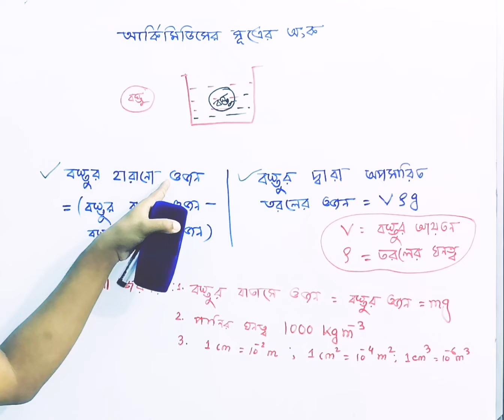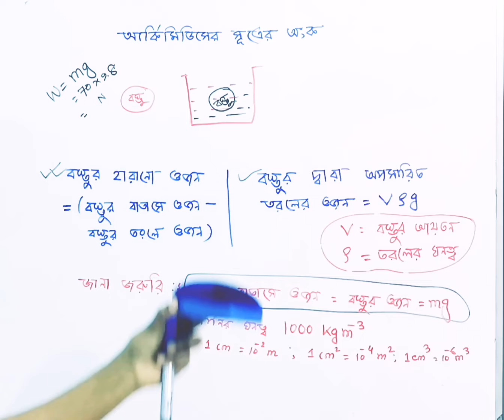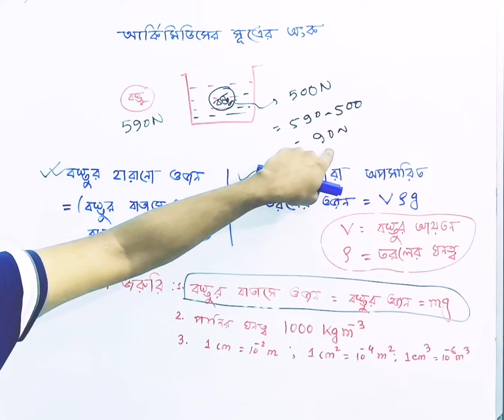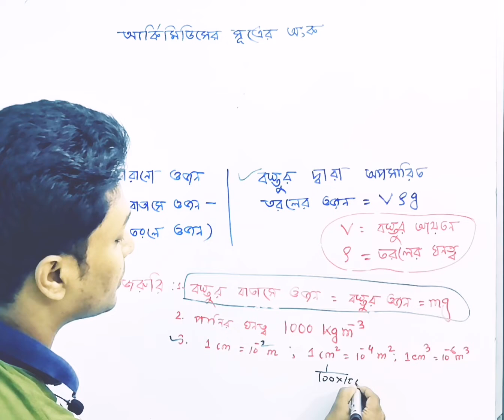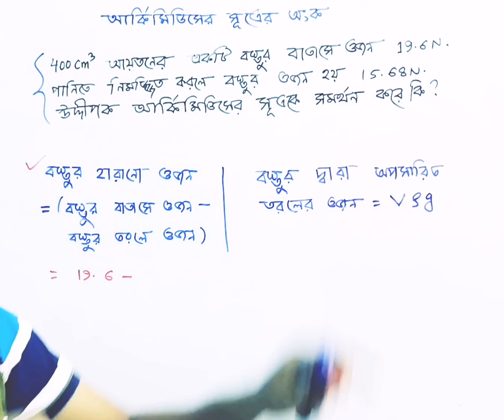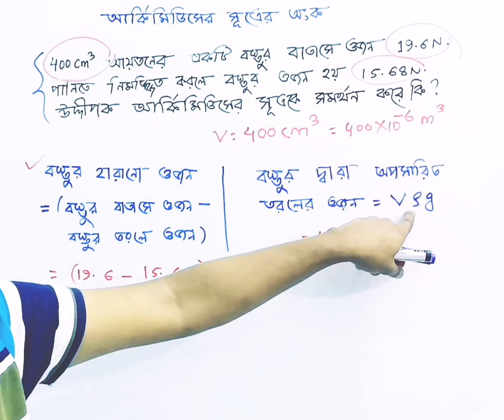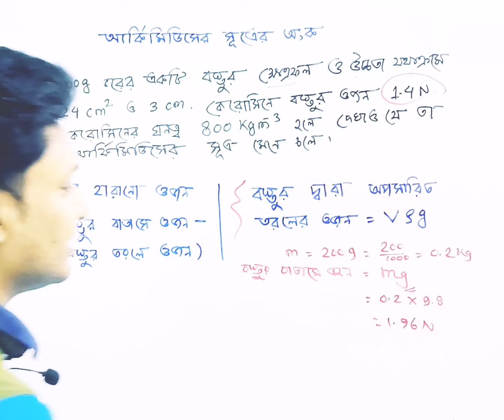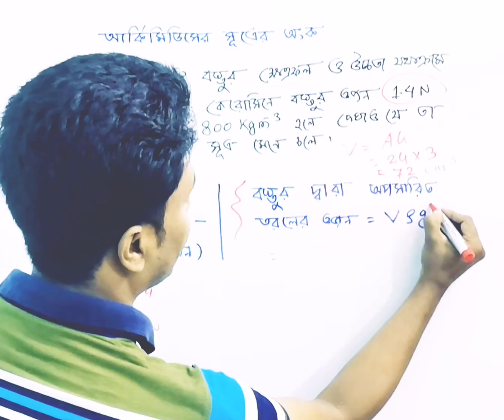5.2 পদার্থের অবস্থা ও চাপ অধ্যায়ের গাণিতিক সমস্যা || আর্কিমিডিসের সূত্রের অংক